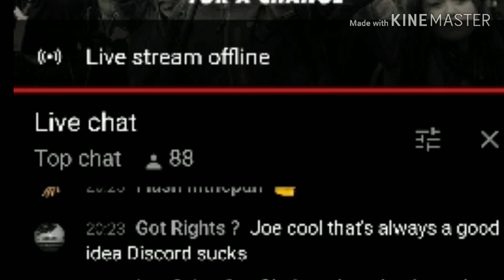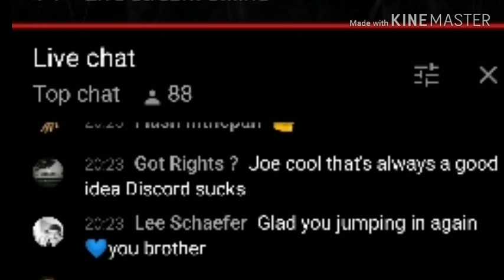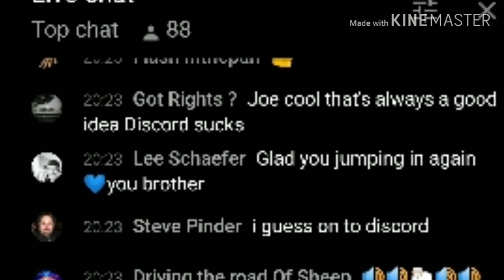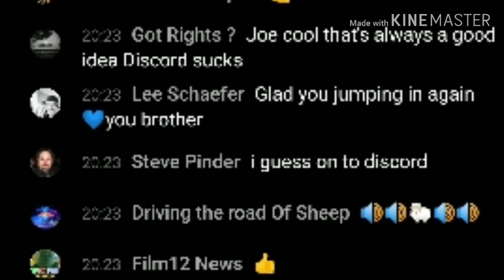My Finger Slipped Accidently Earl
Unlike Yours